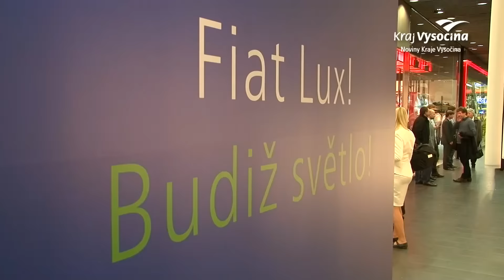Otevření EXPO na Vysočině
Kraj Vysočina otevřel v nákupním centru CITYPARK Jihlava unikátní expozici, se kterou se prezentoval na světové výstavě EXPO v Miláně.